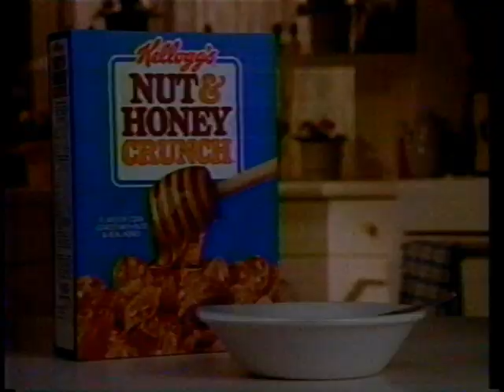Kellogg's Nut & Honey Crunch Cereal Commercial (1989)